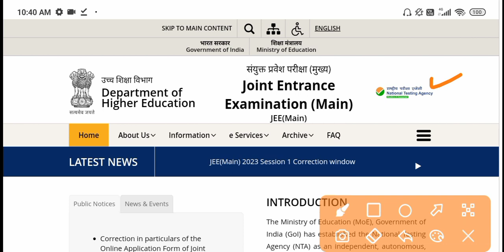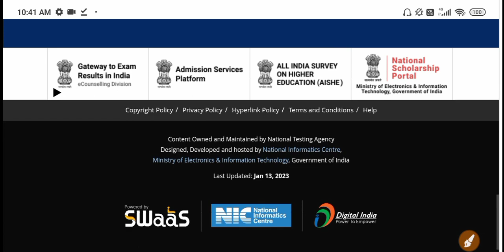JEE Mains 2023 January Session Admit Card & Intimation City ✅ Release Date & Time by nta